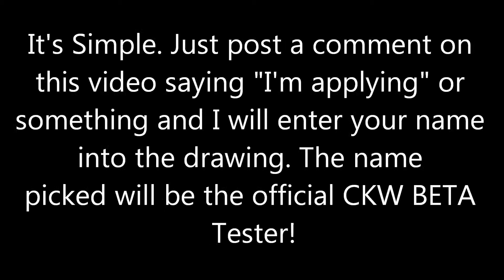Character Kart Wii contest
== CONTEST OVER ==